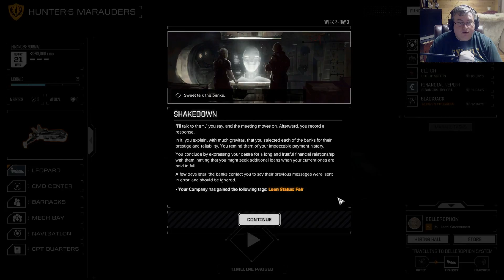Let's Play Battletech: Part 6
We chat with our last crew member and I figure out a few things about how missions work.